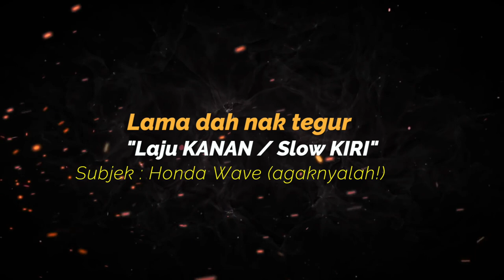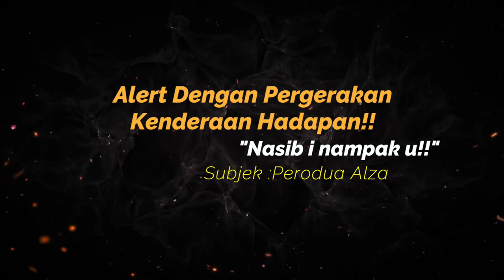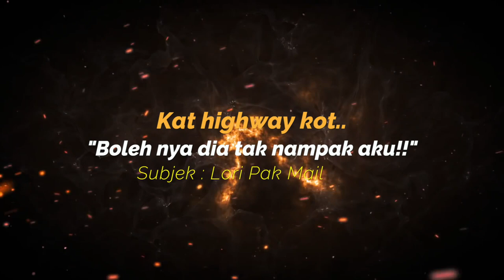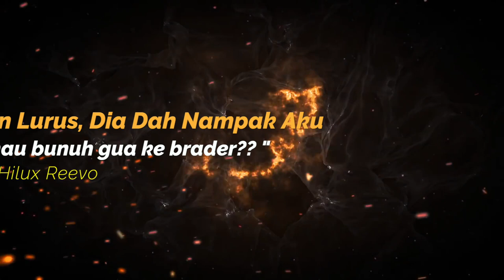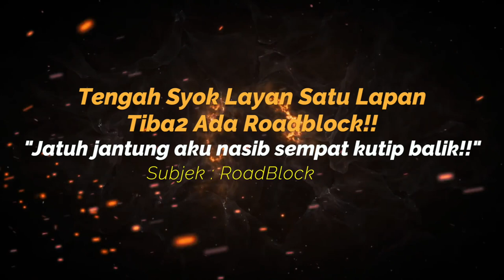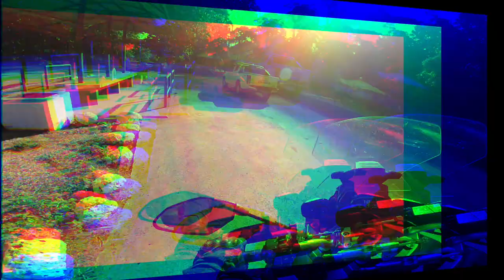10 MINUTE CLOSE CALLS, NEAR MISSES, FUNNY, WEIRD WAN GT COMPILATION | EPISODE 02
Episod 2 dah gaiss..
Yuk layan... sambil2 support Youtubers tempatan...
Trimas!!

10 MINUTE CLOSE CALLS, NEAR MISSES, FUNNY, WEIRD WAN GT COMPILATION | EPISODE 02